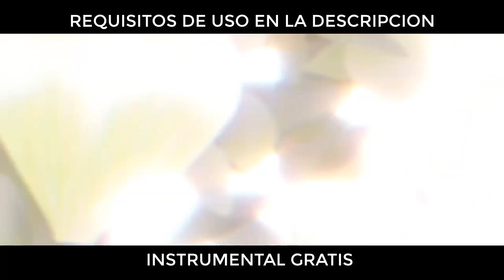YURI IS MY JOB OPENING TV SIZE INSTRUMENTAL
REQUISITOS DE USO

Créditos a este canal
En el video
Descripción
Titulo

La instrumental la puedes descargar aquí y esta completamente libre de Copyright

Esta será la ultima instrumental gratis de esta temporada, espero que les guste y que les sea de utilidad.
Si suelen necesitar varias instrumentales de temporada de anime les recomendaría que consideraran unirse a este canal en el nivel 2. Ya que ahí tendrán acceso a todas las instrumentales de los covers que eh hecho y también lo que voy sacando de temporada.

A disfrutar!

Informacion de la instrumental

Artista: Yui Ogura
Cancion: 秘密♡Melody
BPM: 174
Tonalidad: B menor

Formato WAV
Frecuencia: 48.000 Hz
Tasa de bits: 24 bits

Mas instrumentales free
Revenger
Buddy Daddies